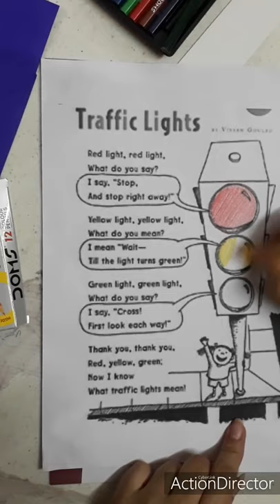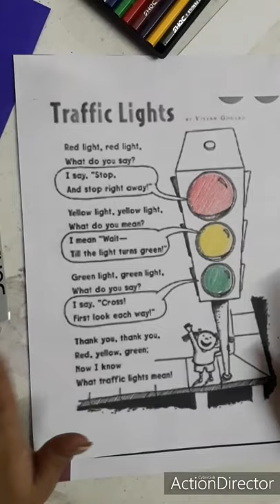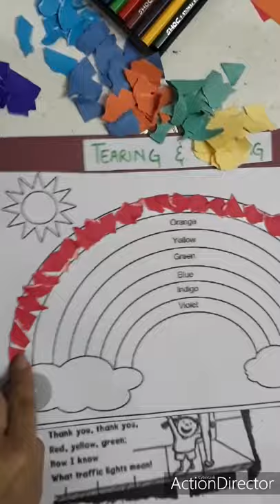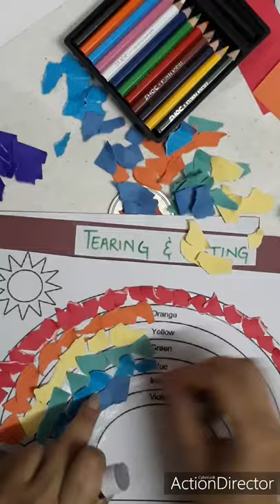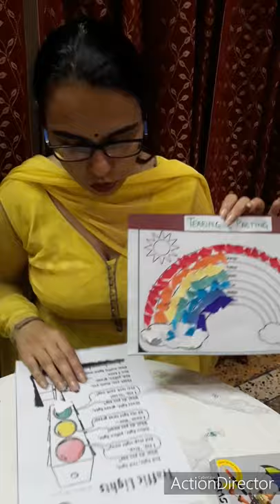Class Nursery - Traffic Lights and Rainbow - Tearing & Pasting Activity